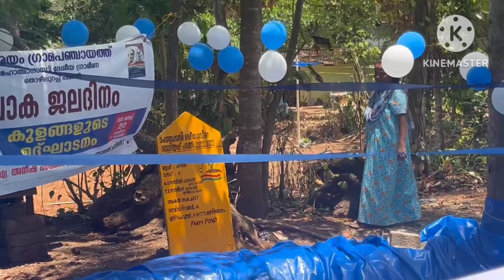perayam panchayathil nennu puthiya kulathinte ulkadanam! new pond